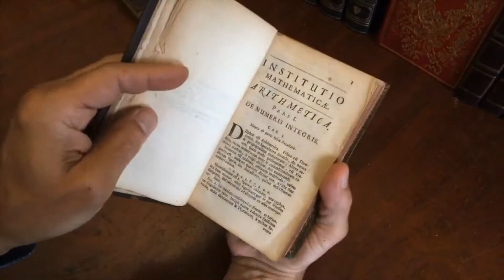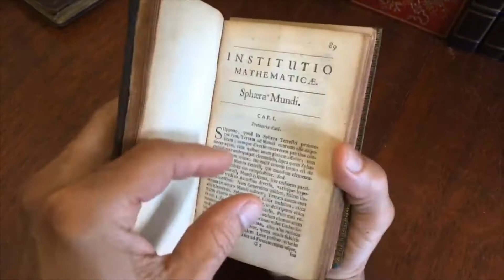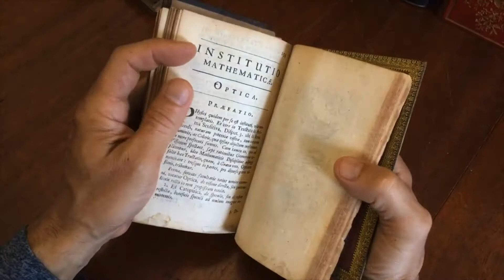Mathematics 1683 Edward Story illustrated rare book celestial geometry w/ video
(Old Books, Leather Books, Mathematics, Edward Story, Books in Latin).

Mathematica, by Edward Story.
Published c.1683, likely Cambridge.
305 pages. Text in Latin. Total of 20 engraved plates throughout.

Covers arithmetic, geometry, celestial, world spheres, optics, etc.

Complete original 17th century text block. Covers detached, present covers both old leather boards not from the original binding. Text block split in two. Binding is in poor physical condition, lacks title page, retains engraved pictorial half title.

Rare mathematics book in any condition.

Please review photos for more detail and our best attempt to convey how this antique item survives.

Book Measures c. 6 1/4" H x 4" W.

[V2263].

Wing, Early English Books, 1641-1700, 382.